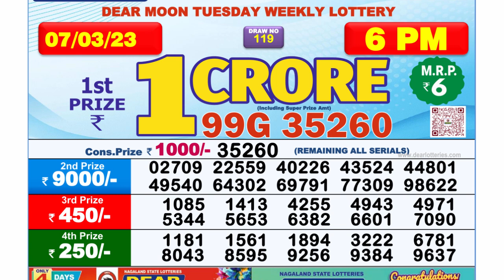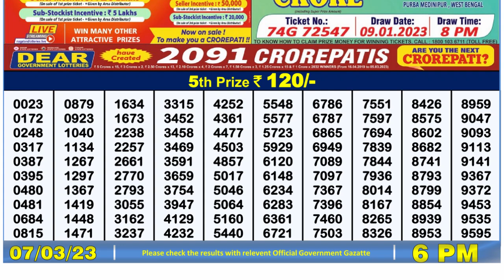Dear Lottery Sambad 6pm today 07.03.23 Nagaland State Lottery Result